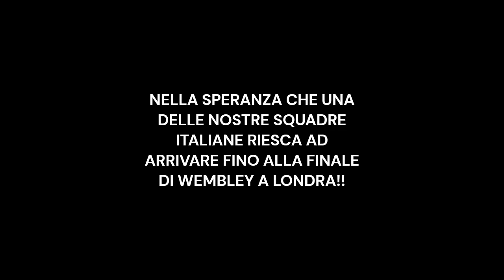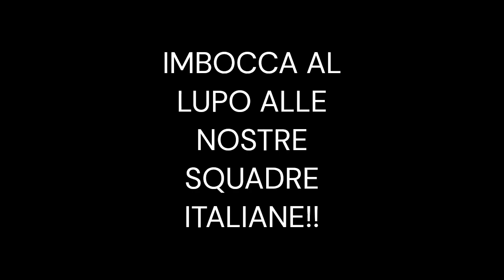CALCIO, BENTORNATE COPPE EUROPEE!!